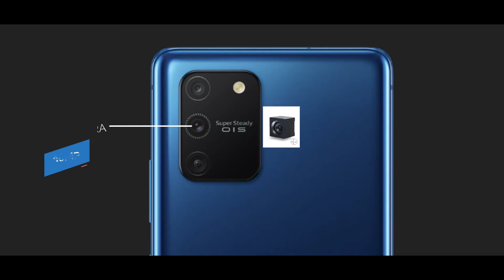Samsung Galaxy S10 Lite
This is my real unboxing phone.